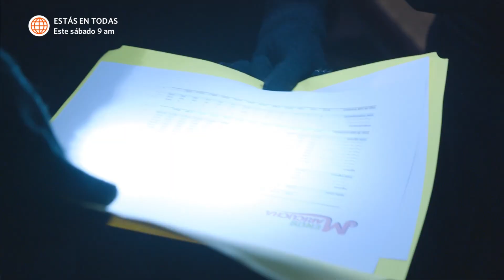Maricucha 2: Maricucha, Rosemary y Carla intentaron recuperar los documentos (Capítulo n° 56)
¡SILENCIO!
Maricucha, Rosemary y Carla quieren evitar que Mari se vaya a la cárcel, así que entraron a la casa de Raimundo para recuperar los documentos firmados, sin que él se diera cuenta😱. ¿Lograrán escapar sin ser descubiertas?